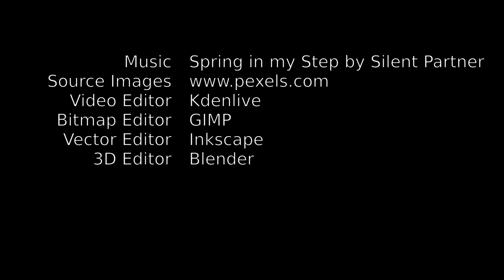Peter Malinovský * Prezentace * 2022 * BI-MGA